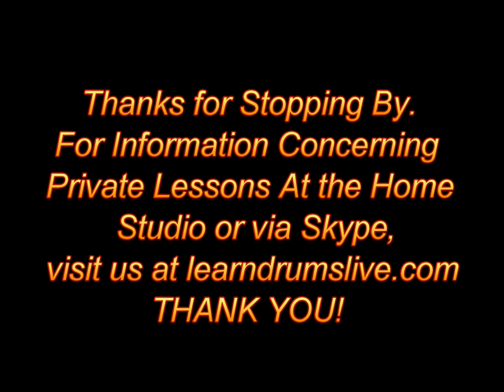Free Drum Lessons: Mark Letalien presents Swinging the Kick: A Bass Drum Technique Exercise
This drum lesson, brought to you by Mark Letalien, is a simple but effective way to improve the ability to play swing patterns on the bass drum while maintaining a hi-hat/snare pattern. Hope it is helpful. Thanks!
PS: If it helps at all, I play heel down on the slower examples in this lesson and heel up on the medium and faster tempos. Please support the continued creation of these videos by donating to Venmo @drumsanytime. Thank you!